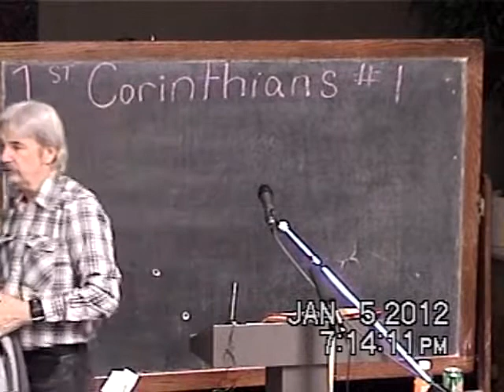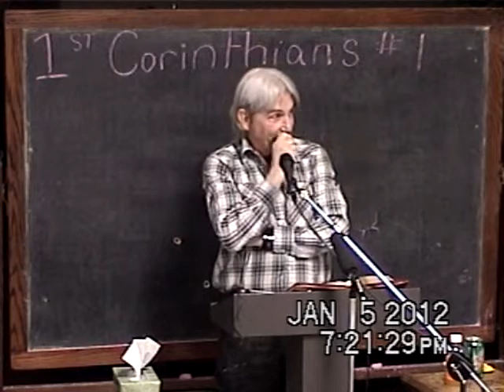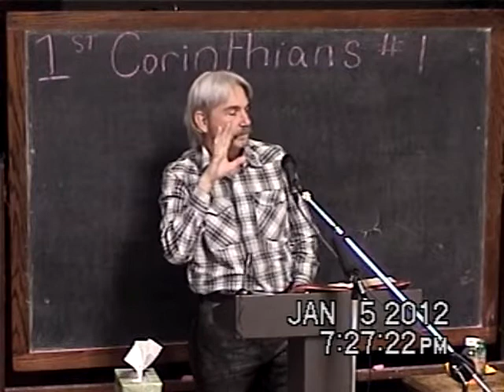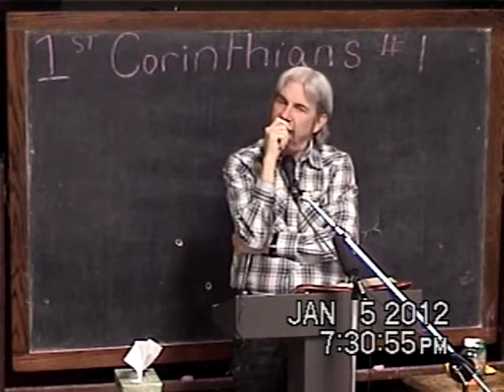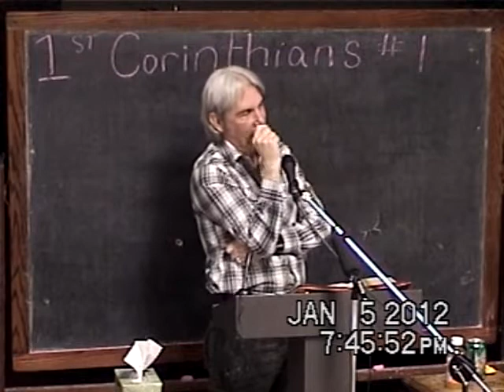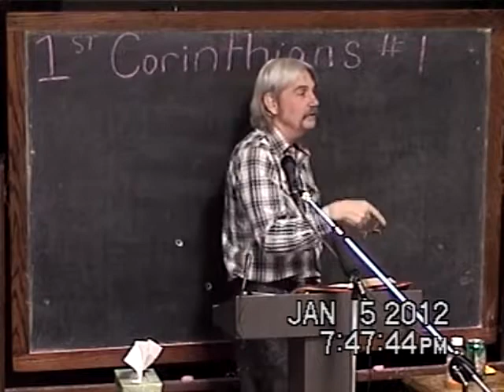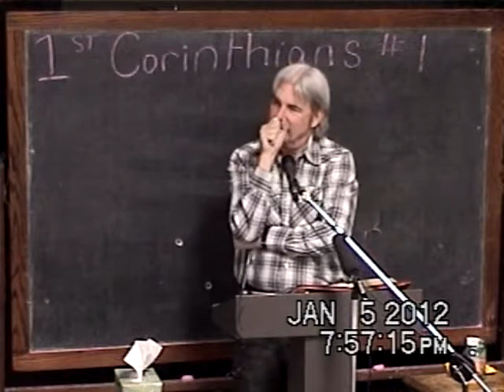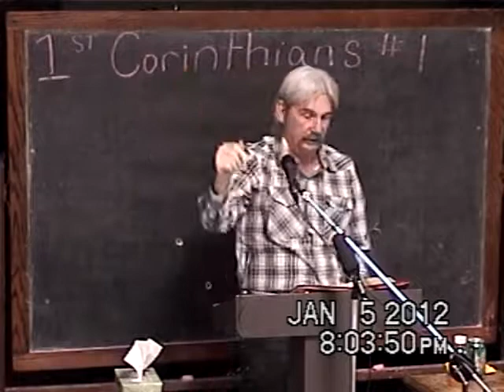1 A Brief Overview of Chapter One